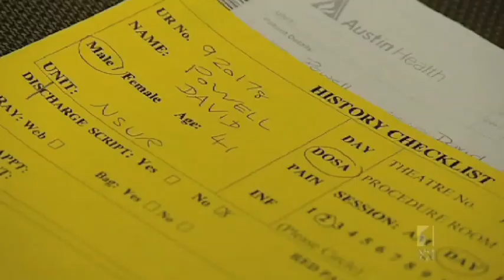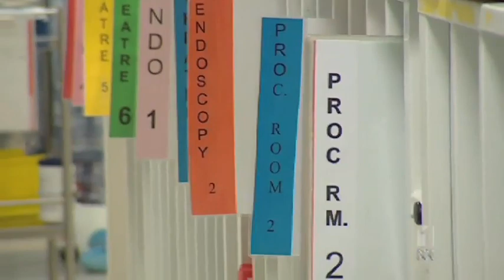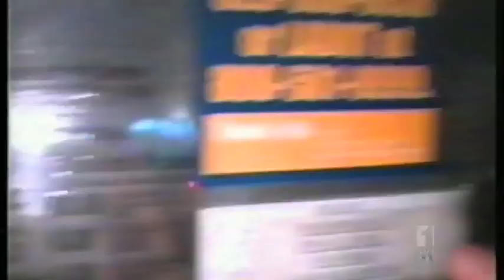In the Jet Stream | Australian Story - Part 1 (of 2)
Australian Story - Access all areas pass to rock band Jet and their original manager, Dave Powell who is fighting for his life after taking the band from obscurity to Hollywood. Featuring Nic and Chris Cester and previously unseen footage.